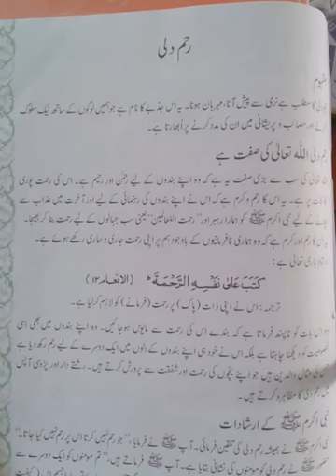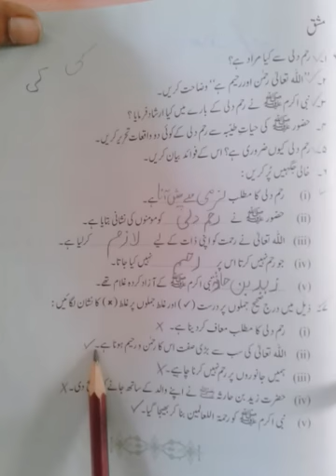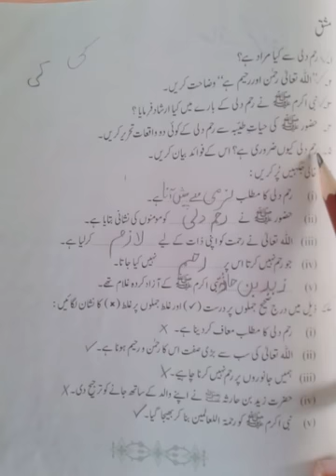Class V Islamiat Lesson 3 Part 4